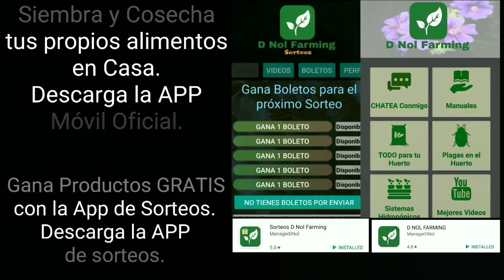BERENJENA CÓMO VA CRECIENDO